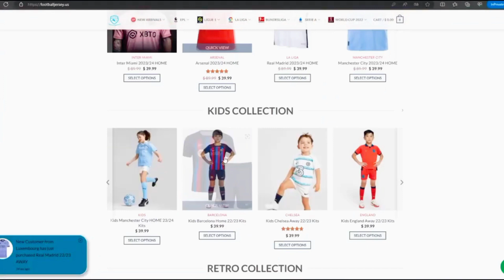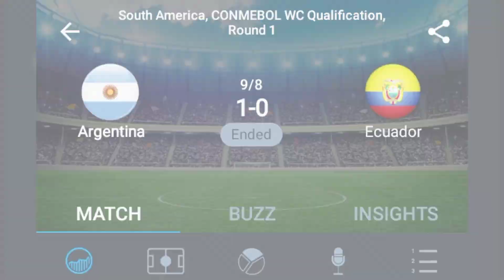Argentina vs Ecuador 1-0 Highlights. All goals and glimps. Messi's free-kick goal. Conmebol WC qual.